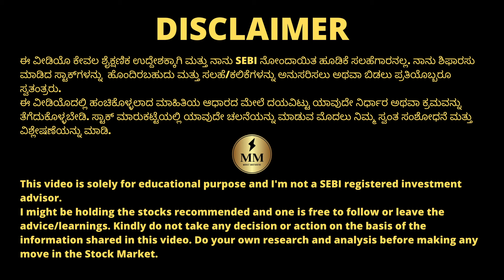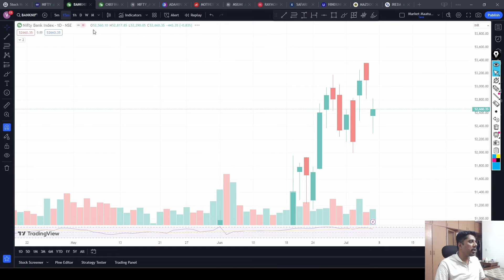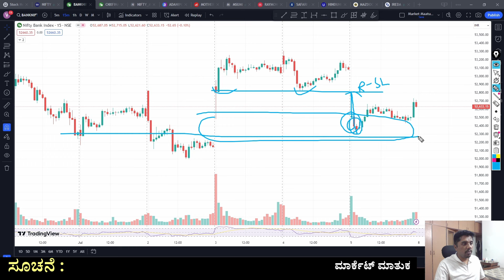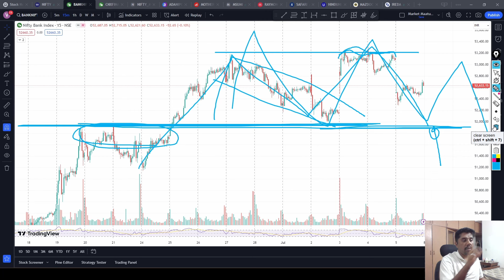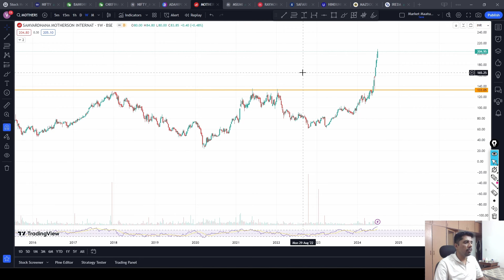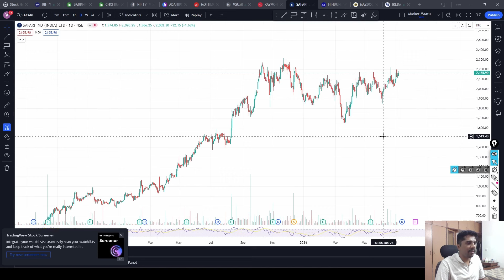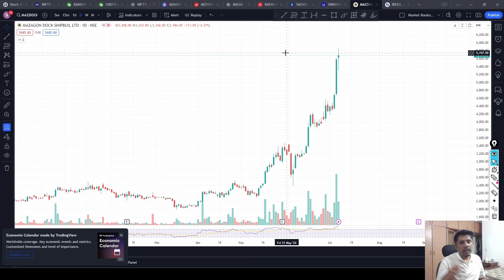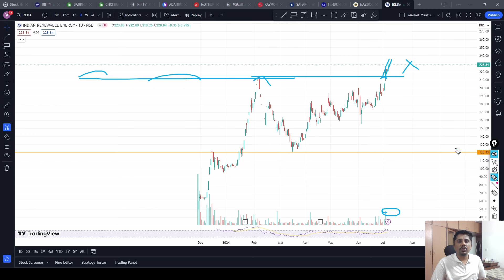Market waiting for correction? | Sideways expiry in Midcap? | ChartsTalk | StocksOverview | Kannada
Stocks Discussed : Adani Ports, Motherson Sumi, Motherson Wiring, Raymonds, Safari, HUL, Mazdock, IREDA

Chapters:
00:00 ChartsTalk
09:03 StocksOverview